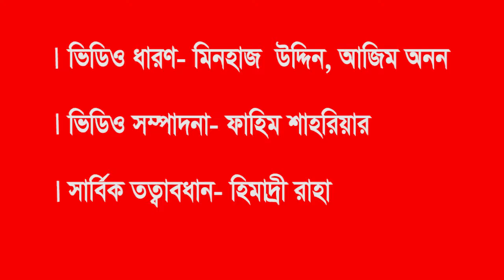কিভাবে হবেন তরুণ উদ্যোক্তা? |cvoice24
কিভাবে হবেন তরুণ উদ্যোক্তা? শুনুন জুনিয়র চেম্বার ইন্টারন্যাশনাল চট্টগ্রামের সভাপতি অসীম কুমার দাশের মুখে